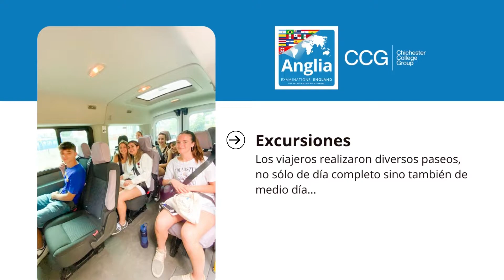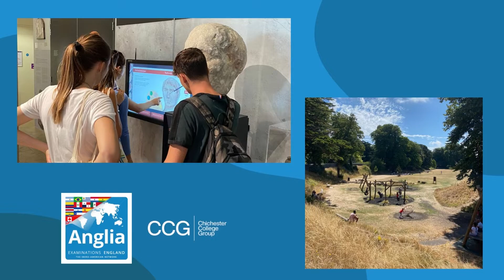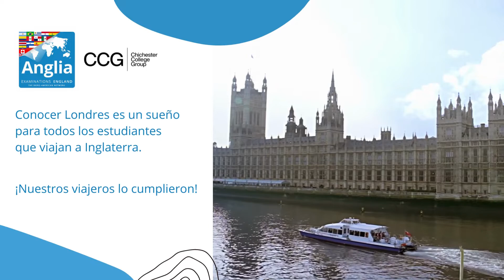Nuestro Viaje Educativo a Inglaterra - JULIO 2022